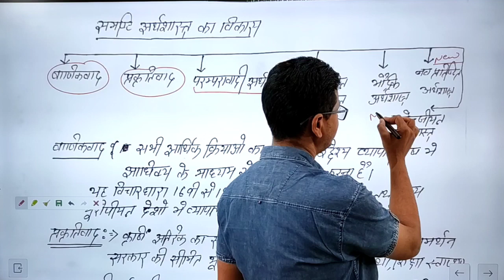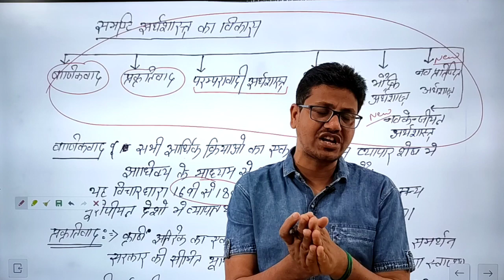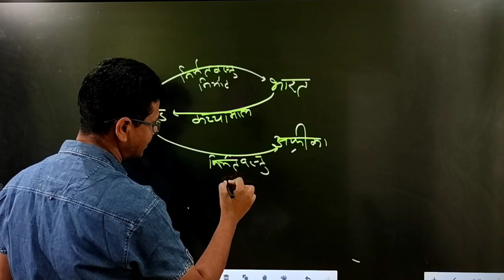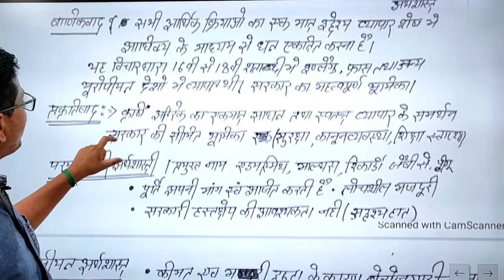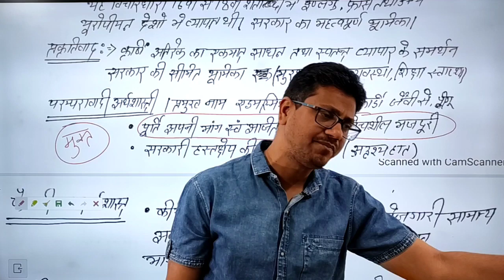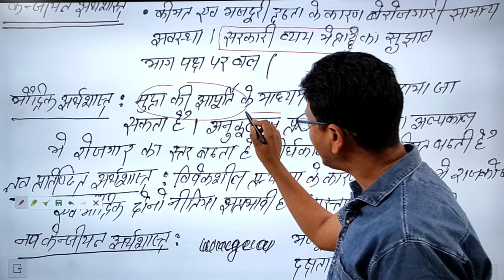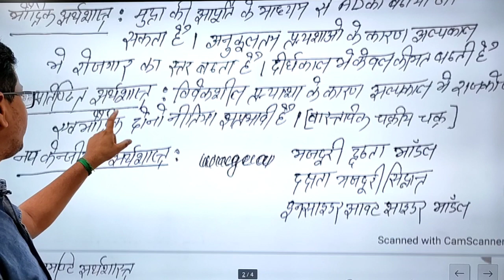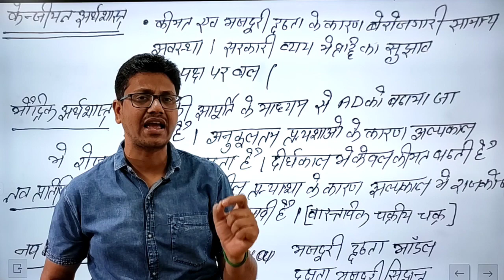समष्टि अर्थशास्त्र का विकास | UGC NET Economics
Development of Macroeconomics

DEMO
ENGLISH MEDIUM

HINDI MEDIUM
Public Goods and Market Failure
public goods are those goods that are non-rival and non-excludable. (National Defense, parks, pollution control, police and fire protections)
1. Non-rival: A good is non-rival in consumption when two persons can consume the same thing. one person's consumption of it does not interfere with the consumption of it by some other person
2. Non-excludable: A good is non-excludable when once produced, people who do not pay for it cannot be excluded from enjoying its benefits.
3. Non-rejectable: We cannot choose not to consume them they are non-rejectable